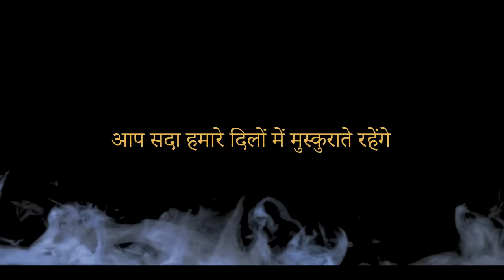कवि सुरेन्द्र दुबे की स्मृति में विशेष DOCUMENTARY l RJ SHEKHAR l TINTIN FILM ADVENTURES l TFA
Surendra Dube : A Documentary

Born 19th June 1959
Heavenly Abode 1st January 2018

A Documentary Film On His Sweet Memories
Surendra Dube was an International Poet who has delivered his hasya kavitas in every Hindi Speaking country of the world
He received n number of awards including the biggest award for poetry i.e. Kaka Hathrasi Award for ₹100000/- ₹ One Lakh only
He was also awarded lifetime award for his outstanding work for Hindi Poetry by Shree Radhey Prarabdh Smriti Sansthan for ₹ 100000/- One Lac Only
He was the most successful comedy poet of Kavi Sammelans Apart from hasya he wrote many romantic & philosophical poems
His most popular hasya kavita was “Mera Bharat Mahan” मेरा भारत महान
His greatest work is Poetic translation of Shree Mad Bhagwat Geeta, the ultimate holy book on philosophy of life which inspires for Karma to every person in this universe
He also released the only magazine on Kavi Sammelans named “Kavi Sammelan Samachar”
Published Kavita sangrah - Kursi Tu Badbhagini & Aao Ninda Ninda Khelen
He has written few songs for our YouTube channel & our films named “Tintin Film Adventures”
He was born in a very small village named Gul Goan Kekri in Rajasthan
Leaving us in young age of 58 years is irreparable loss personally to me & our society too
Perhaps the highest financial Award for ₹ 111111/- in his memory is being given to an eminent scholar of Literature /Poet every year The first Award is given to Hasya Kavi Padmashri Surendra Sharma ji
We were having brotherly association with Dube ji since our school days
His last days Geet

जा रहा हूँ दूर इतना मिल ना पाऊँगा बिछड़ के...

& We could not meet him again

Voice over RJ Shekhar
Cinematography  Prastut Sharma
Editing Rahul Sharma
Design Prashrut Sharma
Concept Rashmi Sharma
Producer Neeraj Sharma
Data provided Eshan Dube
Studio Tintin Studio

Copyright
Tintin Film Adventures
Jaipur/Mumbai